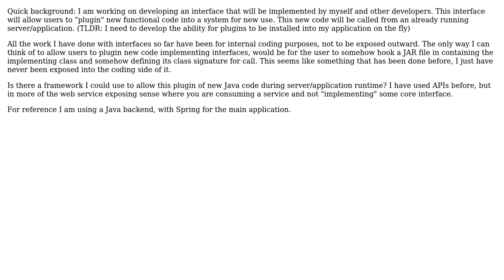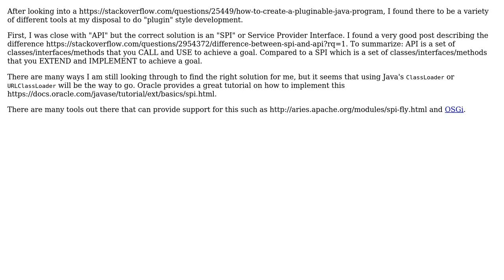Software Engineering: How can I plugin new JARs implementing an interface dynamically?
With thanks & praise to God, and with thanks to the many people who have made this project possible! You are responsible for your own actions.